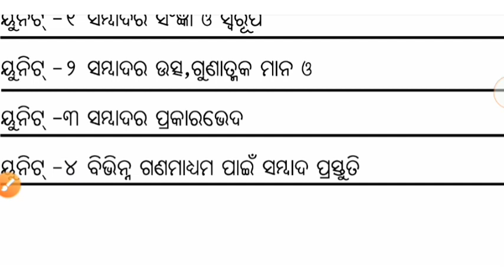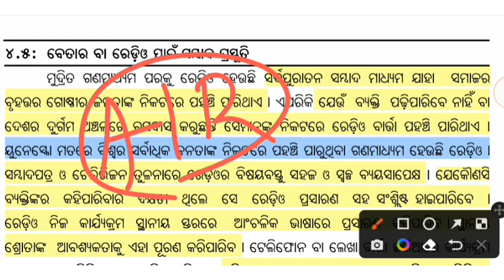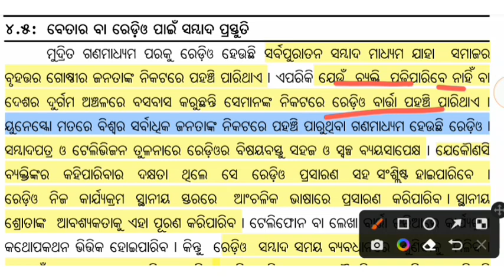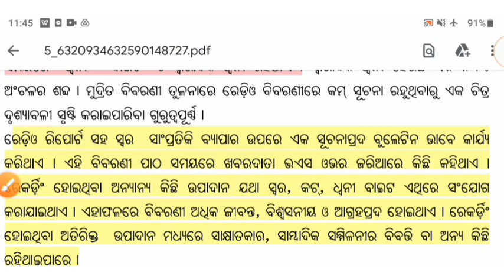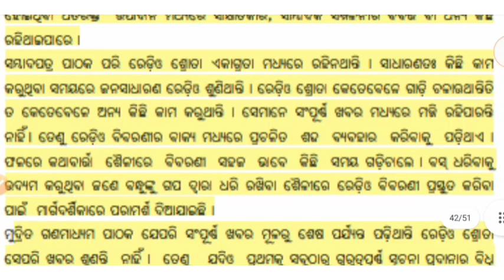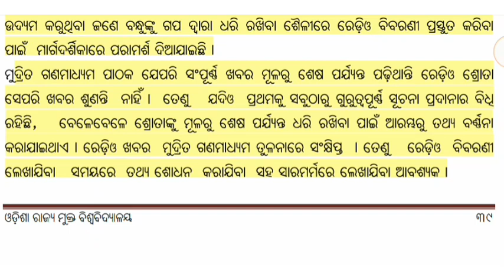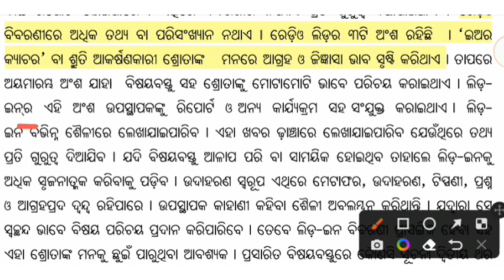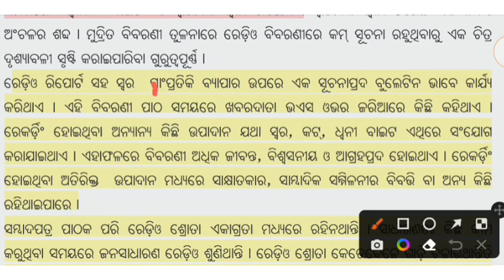ବେତାର ବା ରେଡ଼ିଓ ପାଇଁ ସମ୍ବାଦ ପ୍ରସ୍ତୁତି | PLUS THREE SECOND SEMESTER EXAM|| AECC-2 / MIL ODIA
Plus Three Important Question Odia

AECC-2 BLOCK-3 UNIT-1
ସମ୍ବାଦର ସଂଜ୍ଞା ଓ ସ୍ୱରୂପ
Sambadara ସଂଜ୍ଞା
AECC-2 BLOCK-3 UNIT-2
ସମ୍ବାଦର ଉତ୍ସ
ସମ୍ବାଦର ଗୁଣାତ୍ମକ ମାନ
IMPORTANT SELECTED QUESTION
SELECTIVE QUESTION
+3 2nd semester exam
ODISHA STATE OPEN UNIVERSITY SAMBALPUR (OSOU)

Thanks...